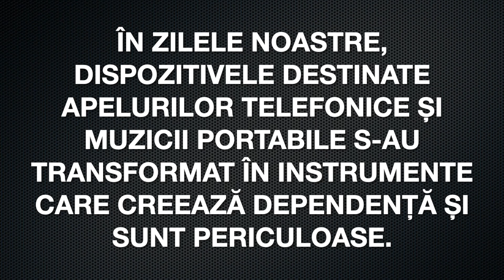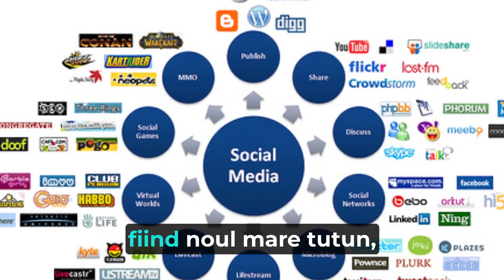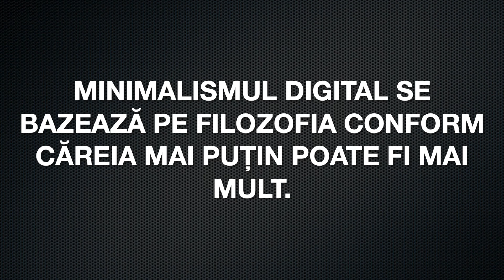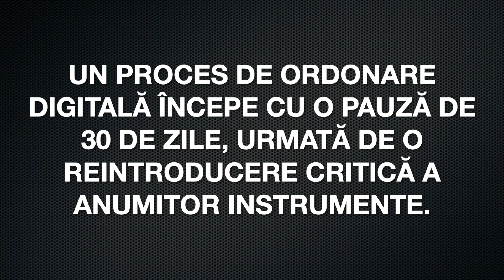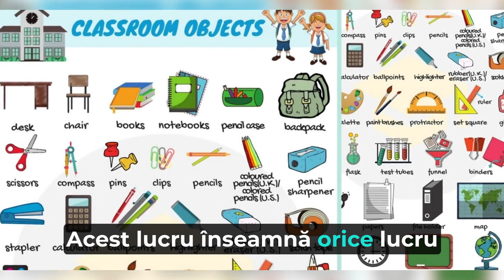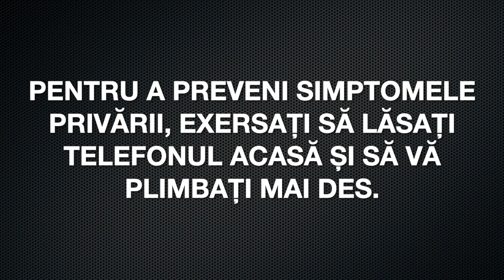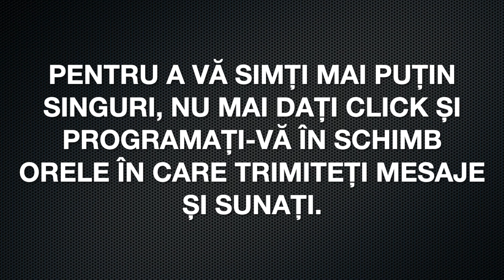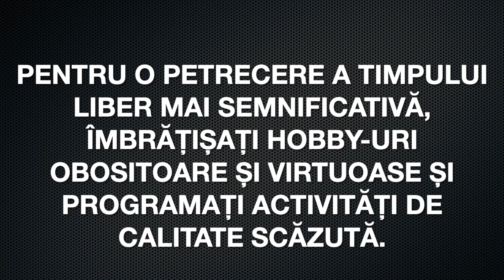Dezvoltare Personala: Descoperă secretul minimalismului digital pentru o viață concentrată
Digital Minimalism (2018) este un ghid practic de navigare în peisajul mediatic actual, în care mai multe companii de miliarde de dolari încearcă să te țină cu ochii cât mai lipiți de platformele lor. Din fericire, există un scepticism din ce în ce mai mare în jurul noilor tehnologii și a mediilor digitale. Oamenii sunt nerăbdători să își recâștige autonomia și, în același timp, să ducă o viață mai satisfăcătoare și mai sănătoasă. Cu ajutorul acestor instrumente și metode, și dumneavoastră puteți să vă recâștigați concentrarea și productivitatea care rezultă din îndepărtarea de noile tehnologii.

Despre autor
Cal Newport este profesor la Universitatea Georgetown, unde predă informatică și scrie frecvent despre impactul pe care tehnologia îl are asupra vieții noastre de zi cu zi. Printre cărțile sale anterioare se numără Deep Work: Rules for Focused Success in a Distracted World (2016).